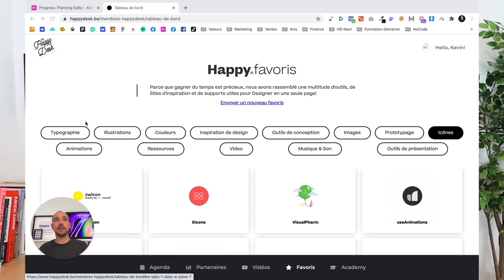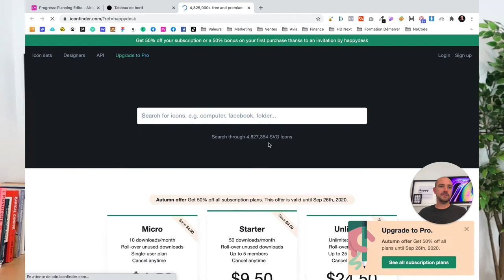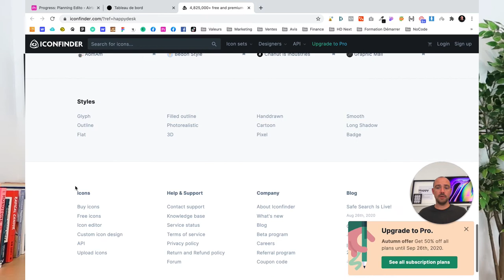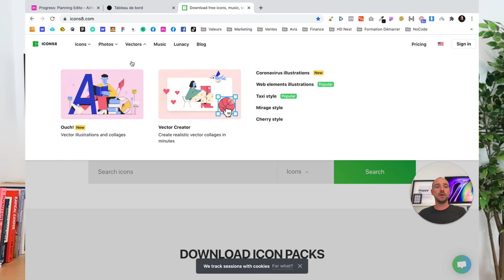Où trouver de icônes pour son projet Web - 2020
// TimeStamp
0:00 Intro
1:09 Ton Tableau de bord Perso
1:45 Onglet "Icones"
2:01 Flaticon
3:01 Icon finder
3:53 Icons 8

HELLO

OUTILS WEB

COPYRIGHT

SOCIAL